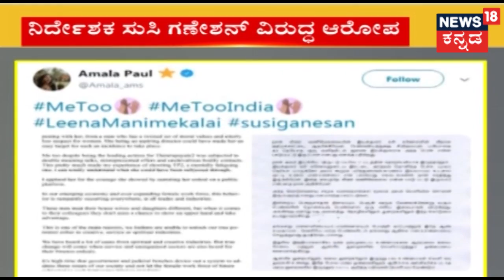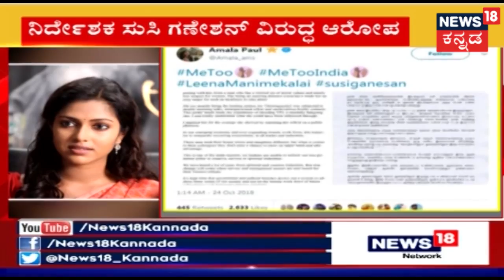Actress Amala Paul Has Alleged Dir. Susi Ganesan For Sexual Misconduct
ThiruttuPayale2 AmalaPaul MeToo | Actress Amala Paul has opened up on her experience during the filming of Tamil movie Thiruttu Payale2 and slammed director Susi Ganesan for misbehaving with her.